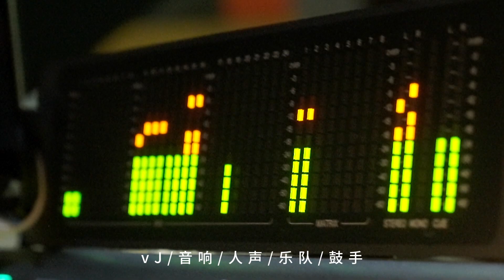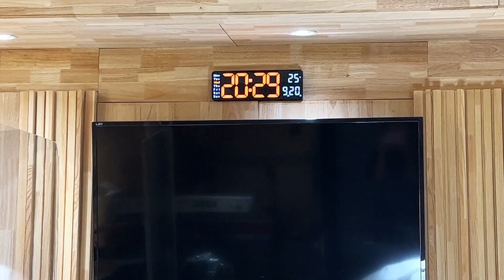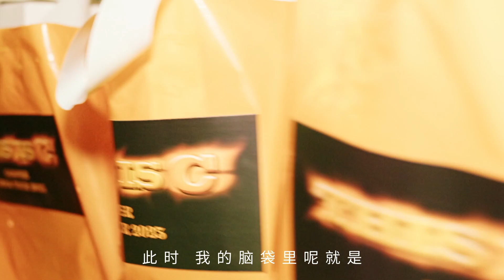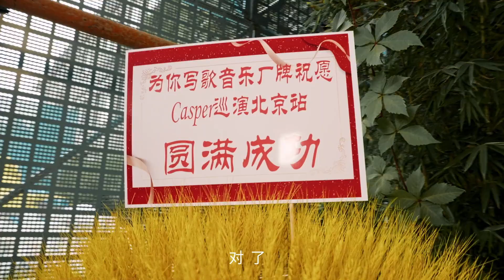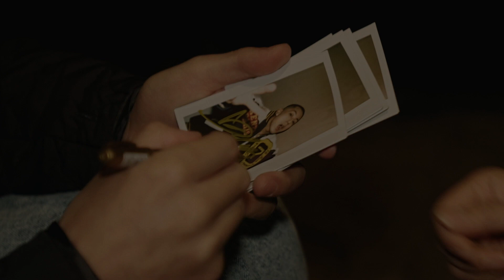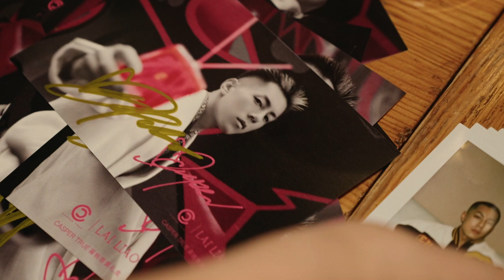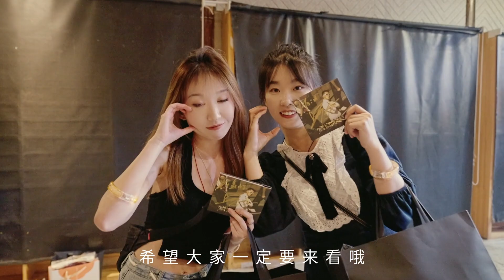Casper True 卡斯柏-THIS IS C 2023 China Tour in Beijing-Behind the Scenes